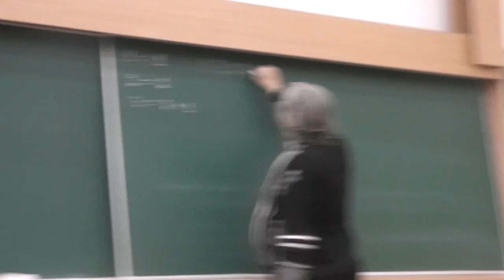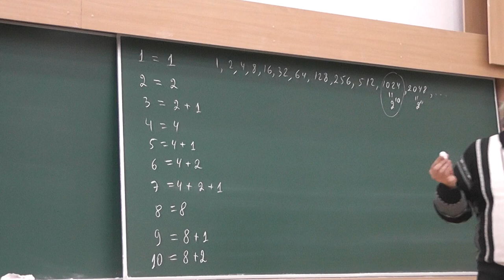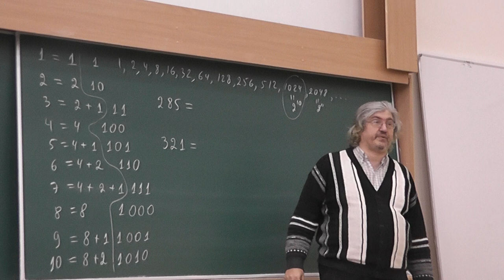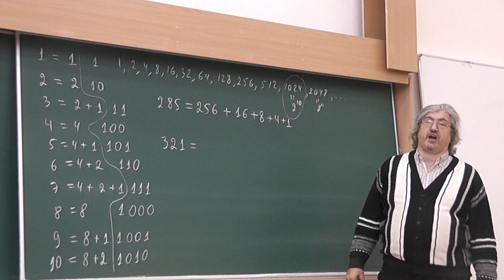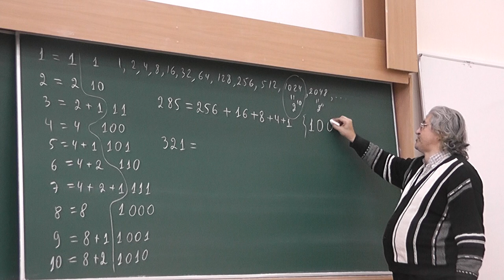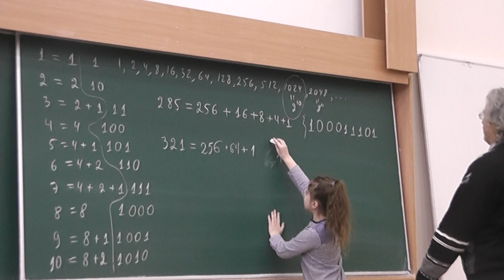21 Двоичная система счисления и жадный алгоритм